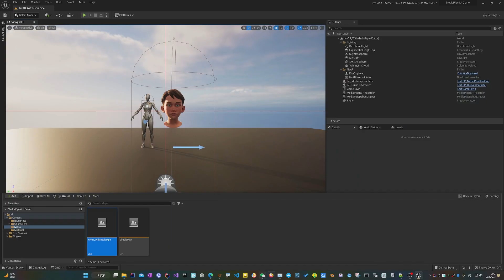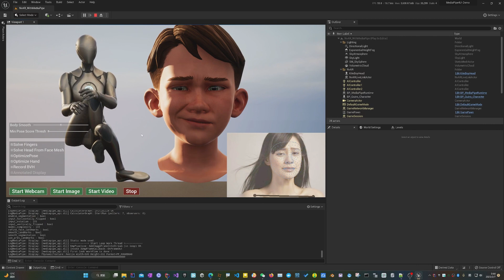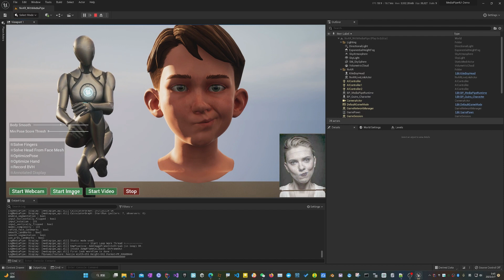MediaPipe4U: Nvidia Face Expressions Capture (Released)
MediaPipe4U is an UnrealEngine plugin that integrates Google Mediapipe technology for motion capture  and puppeteering 3D avatar through webcam, videos, and images in realtime

Note:
Its only support UE 5.0.x, dont use it to UE 5.1 or UE 4.X.

There is an license file in the plugin （More info about it,  please read doc）, which will expire at the end of December, but I will upload the new license file on github pages before it expires, which means that for personal users it is free, but it is difficult to use for commercial projects.

PS: If this works for you, please give me a star on github。